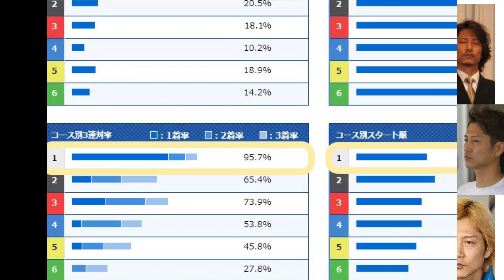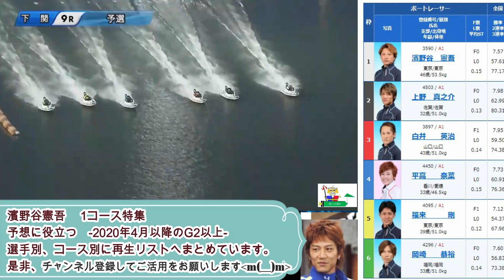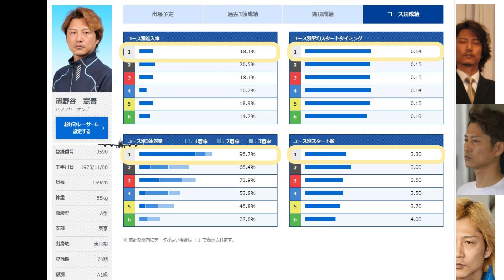【投票前にクセをチェック】 濱野谷憲吾 1コース特集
憲吾スペシャル炸裂！

野中、中道、今村、植木、松井、峰、桐生など時代を越えたドリーム戦
是非、投票をお願いします。

競艇の謎

投票の前にコース別のクセをチェック！